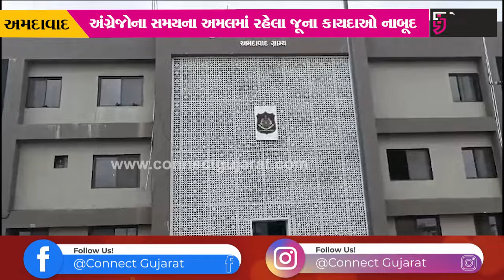અમદાવાદ : નવા 3 ફોજદારી કાયદા અંગે સાણંદ પોલીસ દ્વારા માર્ગદર્શન શિબિર યોજાય...